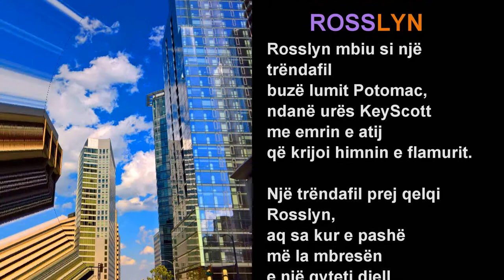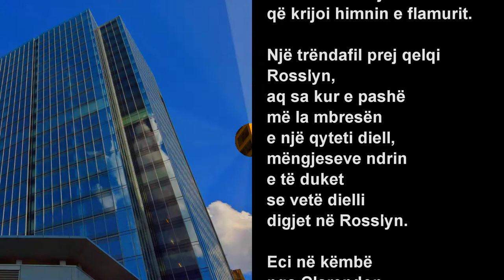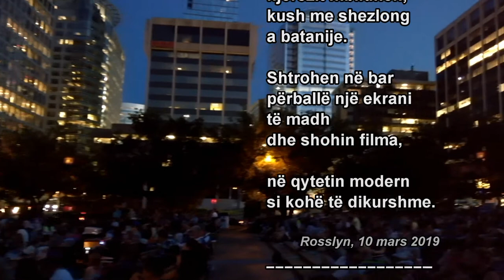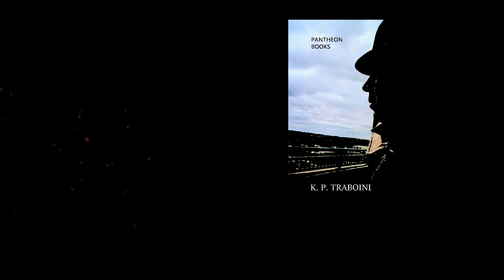ROSSLYN 🌹 Poezi nga K. P. Traboini